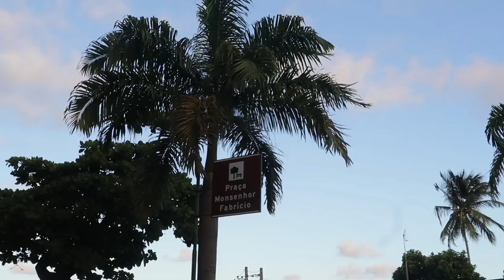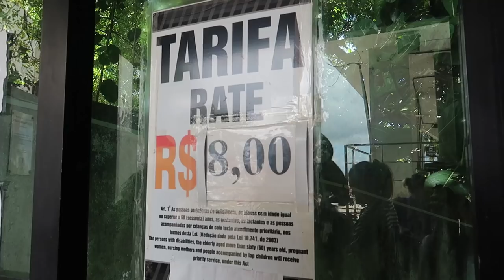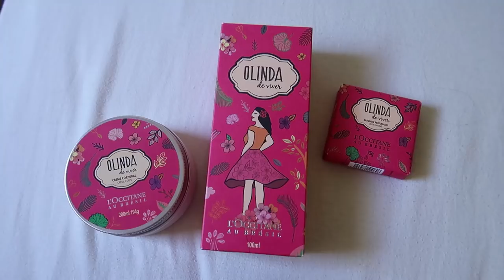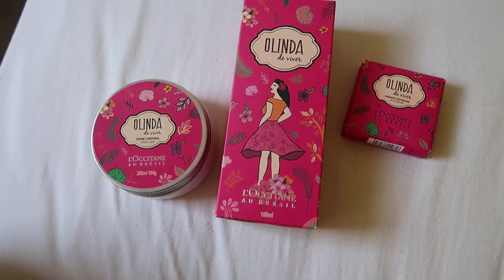UM DIA EM OLINDA + PAPO COM VOCÊS | Mi Alves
A Loccitane Au Brésil me convidou junto com mais outras 19 meninas para conhecer a cidade de Olinda e viver uma experiência incrível. Tiramos muitas fotos, visitamos vários lugares incríveis e conhecemos a nova linha Olinda de Viver. Foi sensacional, muito obrigada! Espero que vocês gostem do vídeo, além do pouco que filmei por lá, também converso um pouco sobre o que ta acontecendo por aqui e peço uma ajudinha pra vocês!! não esqueça do like viu? um beijo!